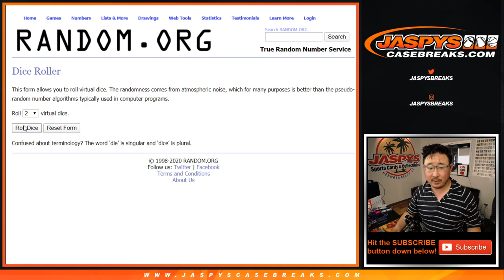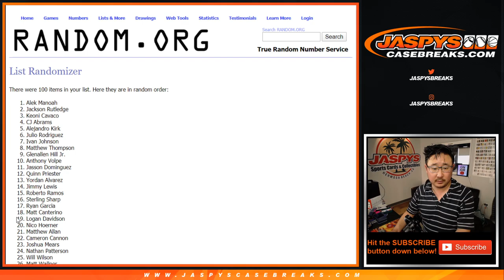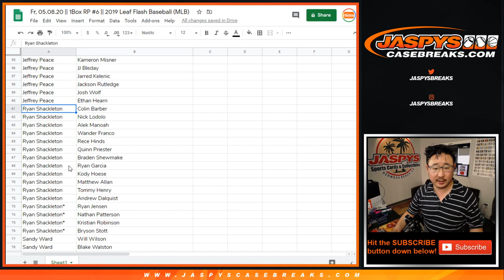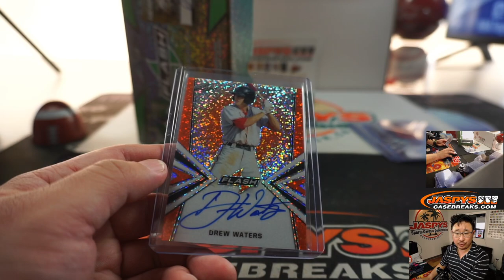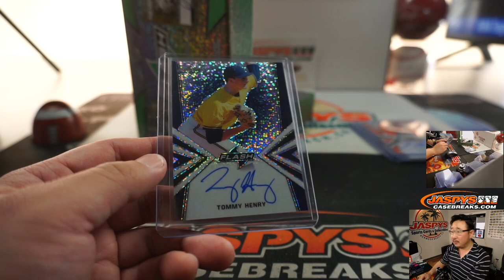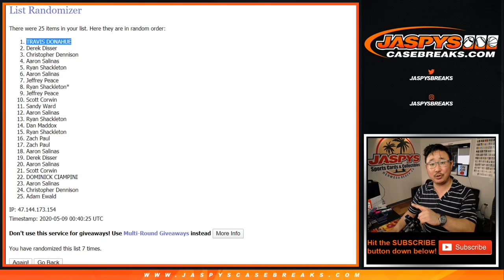Fr, 05.08.20 || 1Box RP #6 || 2019 Leaf Flash Baseball (MLB)